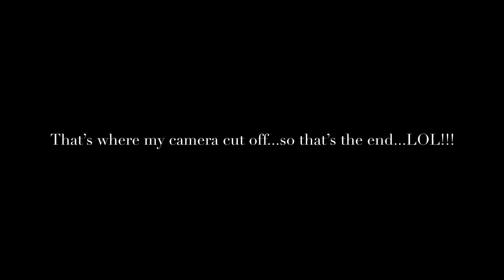VLOGMAS DAY 8 - MOTIVATION TO GET STUFF DONE!!!!!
VLOGMAS Participant Channel Links: Fluffynomo Kevin Clements Kathy’s Channel My Life on Keto Kimmy Tisme Keto-Keeping it Simple Alexis Weatherly-Lexidownunder Darrell Bailey Fitness Mark Metcalfe Mitch Cormier JOE_ANNE2Success Marjorie Burnett SusieSunshine My 200lb Journey RCMrtnz Angie’s Keto Journey Amateur Fitness By Spyder Hey Ms Chris JenniferHCG76 JessieB Debbie Walsh Independent Paparazzi Consultant Life Health Now Keto Chaos